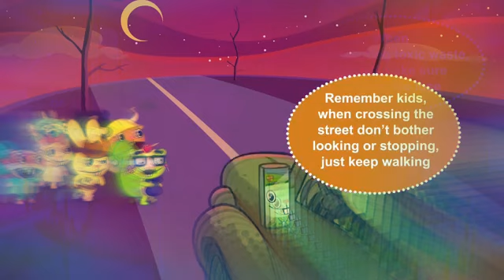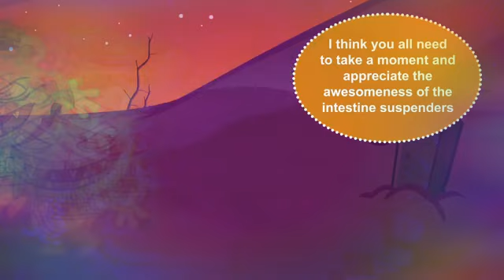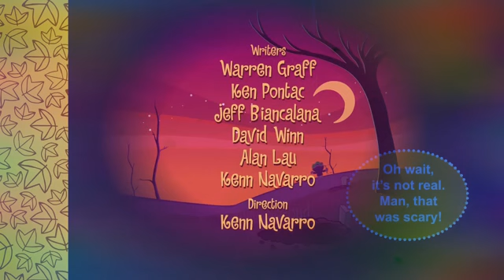August 19, 2022